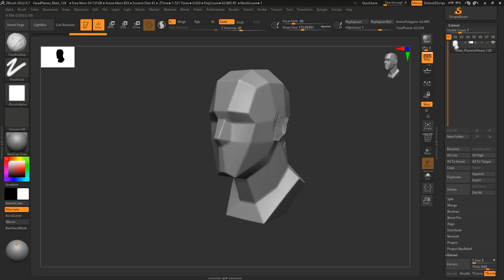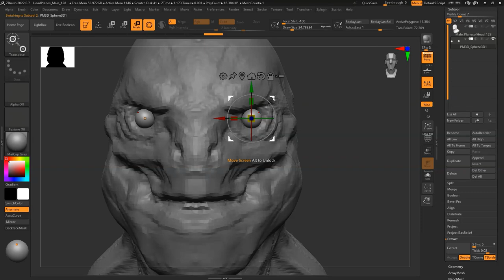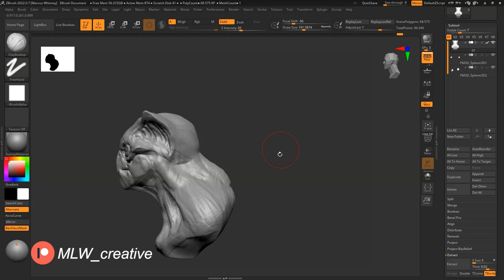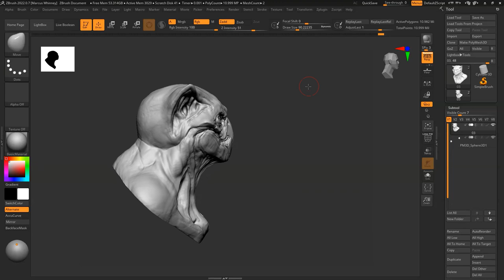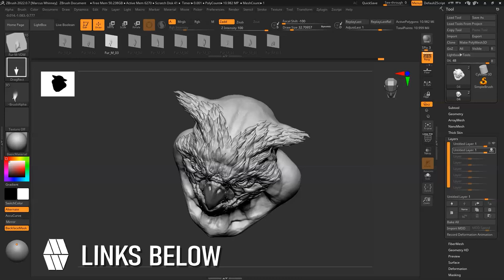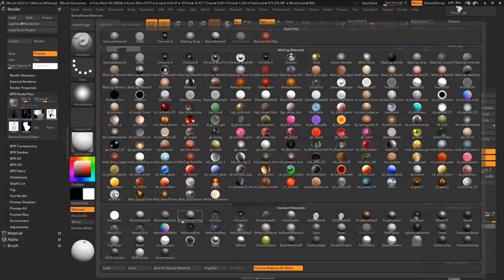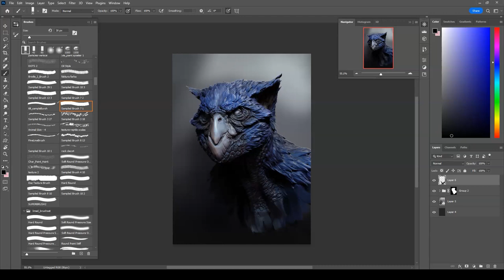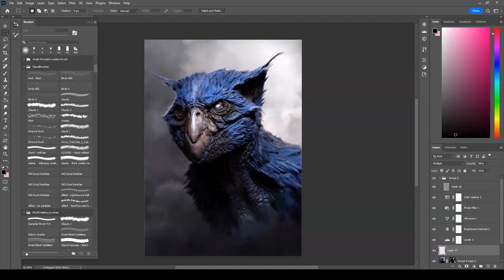ZBrush to Photoshop Timelapse - 'Bird-Man Bust' Concept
👇🔗🌴👉 - LINKTREE - 👈🌴🔗👇
Original Video Times:
Time stamps:
0:00 - Promo Trailer
0:50 - ZBrush Blockout
5:54 - ZBrush Sculpting Detailing
10:20 - ZBrush PolyPainting
11:14 - ZBrush Posing
11:32 - ZBrush Rendering
12:15 - Photoshop Compositing
Checkout my other links for more artwork